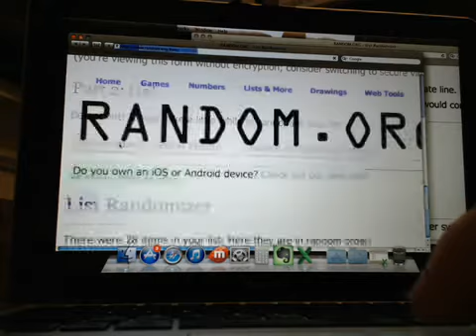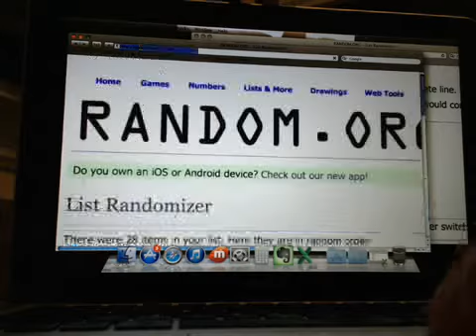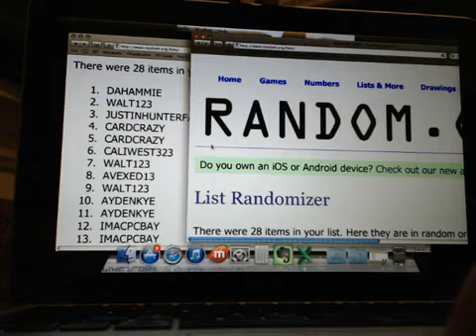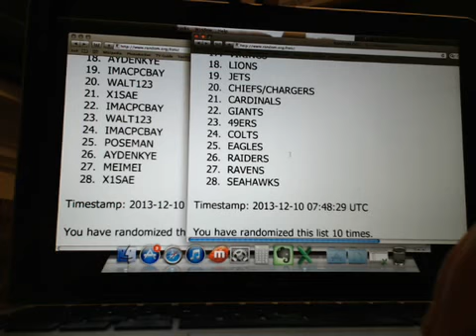Team Draw 1/2 Case National Treasures Football